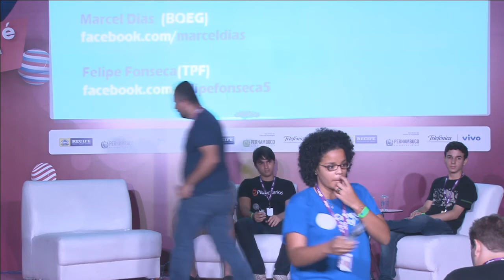CPRE2 - Grandes Poderes, Grandes Responsabilidades